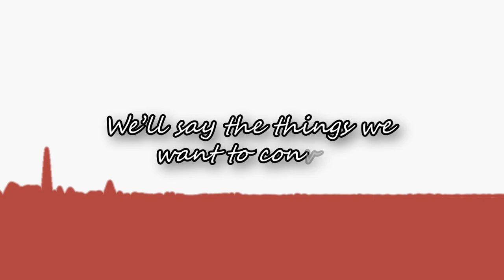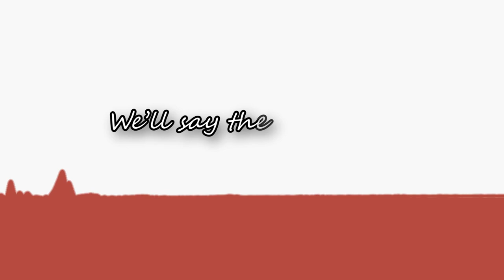【VTuber Song】 Stitched Message (Prod. Ryini Beats) 【Shir0_Tamaya】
I’m back at it! I’m sad I wasn’t able to organize anything that big, but I was determined to make you a song no matter what! Funny enough, thinking about celebrating your birthday gave me a huge boost of motivation and I finished the actual music part in like 3 days, including making lyrics lmao.
Happy birthday Ollie! Terima kasih for all that you do, and I hope you can have an amazing time today! I chose the title Stitched Message, as this song contains not just my feelings, but the feelings of others too! These lyrics reflect emotions I've heard other zomrades convey. Though the stitching may be messy, our message to you will follow through! Your happiness is my wish every year, and I’m sure many zomrades feel the same! :)

Thank you to the work of everyone who helped make this happen!

Credits:
Vocals, Lyrics, Mixing: Shir0_Tamaya